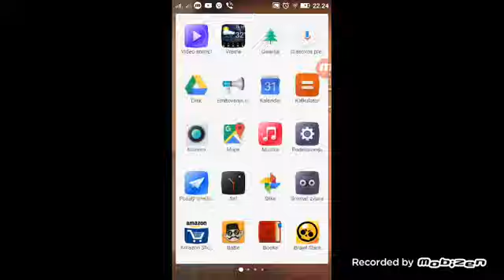Igram brawl Stars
Instagram Najaci djordje Novakovic
Facebok Djordje Novakovic